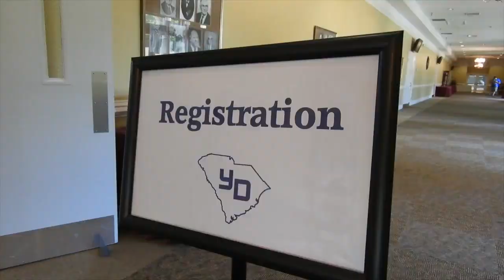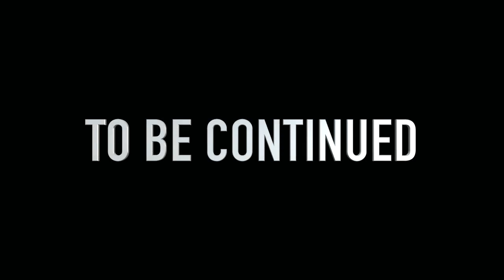LIGHT IT UP, YOUTH CAMP 2018, SENIOR DAY 1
WHAT'S UP! ENCOURAGERS it's been a while but i'm back I will be posting camp videos all week then we will get back to weekly videos!